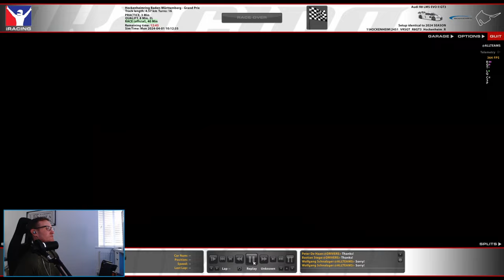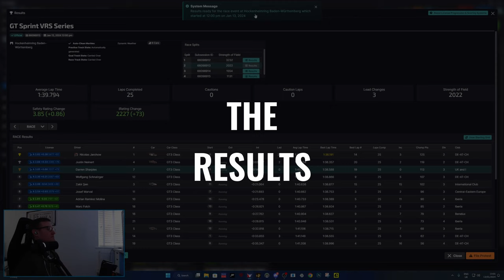Sim Racing at Hockenheimring. Can we get a result? Week 5 Vrs GT3 Sprint - iRacing Audi R8 Lms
The Journey of an average sim racer continues as we go to Hockenheimring in the Vrs Gt3 Sprint Challenge week 5. Can we progress with gaining iRating or will we lose it?

NO COMMISSION FROM ANY LINKS